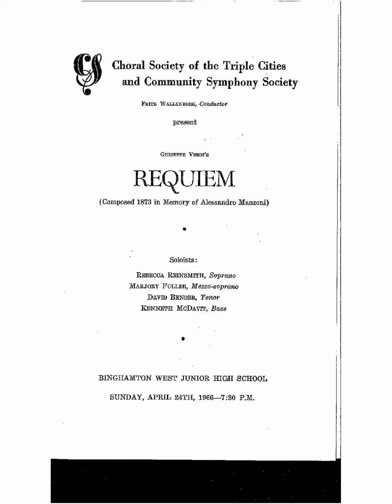Verdi - Requiem II. Dies irae: Mors stupebit, Liber scriptus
Verdi - Requiem
II. Dies irae: Mors stupebit
II. Dies irae: Liber scriptus
April 24, 1966
Binghamton West Junior High School
Guiseppe Verdi's Requiem
Concert Soloists:
     Rebecca Reinsmith, Soprano
     Marjory Fuller, Mezzo-Soprano
     David Bender, Tenor
     Kenneth McDavit, Bass